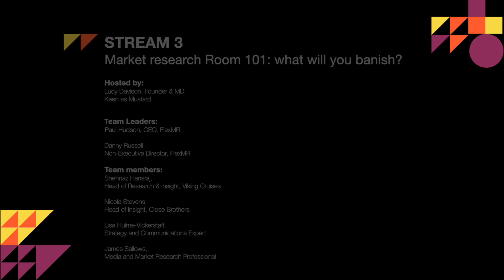Market research Room 101: what will you banish?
Ever wondered what the research industry could do without? In this interactive gameshow, two teams of client and agency-side industry leaders will put forward their contenders to be banished for good and then you, the audience, get to cast the final vote. Is it time to bid adieu to impact? Say goodbye to a seat at the top table? Call for the death of the debrief? Nothing’s off the table!

Filmed at MRS Annual Conference 2024.